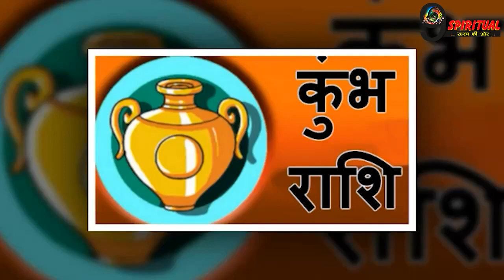वृषभ, कन्या, मकर, वृश्चिक राशि वालों को हो सकती है परेशानी, सभी राशियों का जानें आज का राशिफल......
वृषभ राशि, सिंह राशि, कन्या राशि, वृश्चिक राशि और मीन राशि वालों के लिए 16 जुलाई का दिन विशेष है. सभी राशियों का जानते हैं आज का राशिफल.